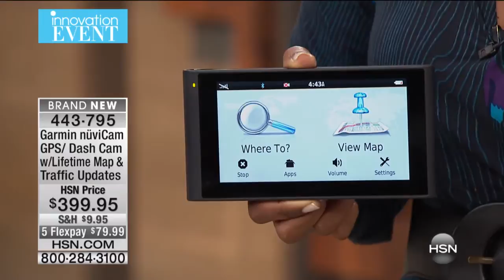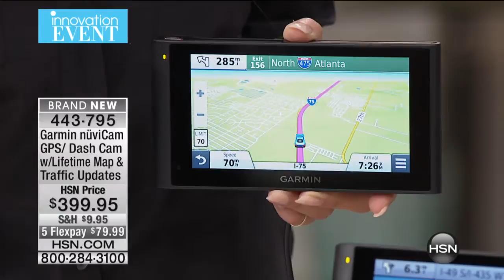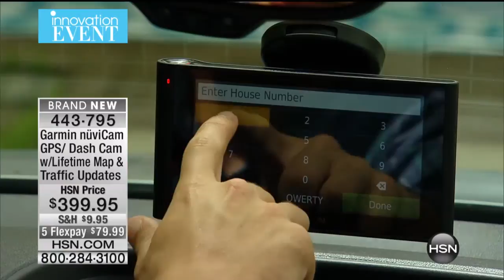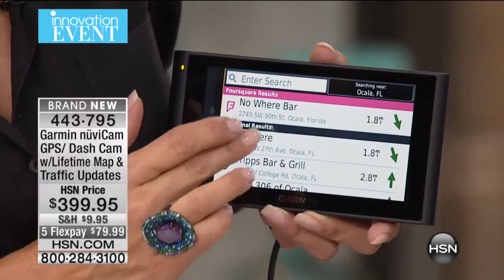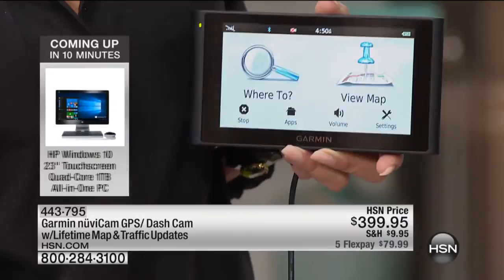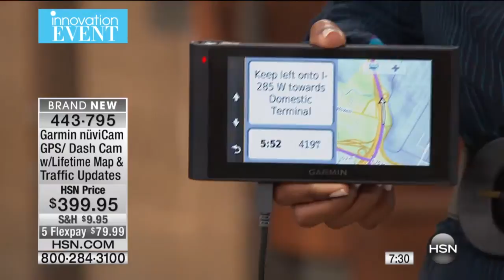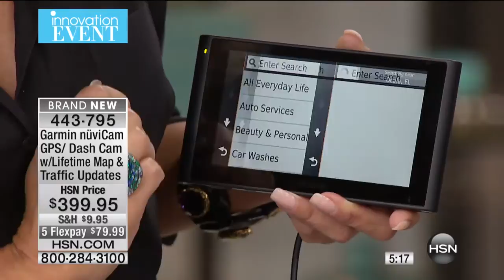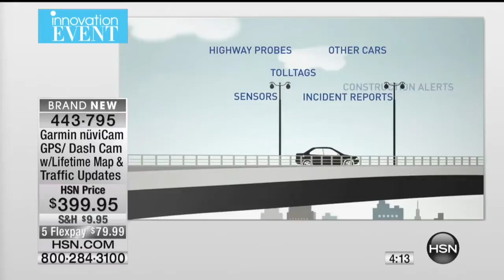Garmin nuviCam GPS Dash Cam w/Lifetime Map Traffic U...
Garmin nviCam GPS/Dash Cam with Lifetime Map and Traffic Updates
Still struggling to find your way across town or across the state? Garmin not only gets you there, but gives you a record of your...